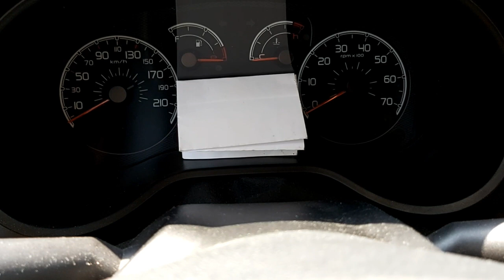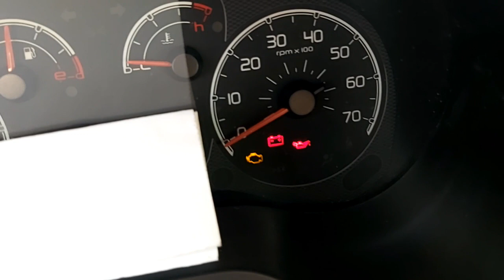# Pulizia sonda Lambda ubicata tra motore auto e catalizzatore o FAP FAP Sensor motor diesel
La pulizia della sonda Lambda che ho effettuato alla mia auto riguarda quella ubicata tra il motore e il FAP. Specifico questo perchè in realtà le sonde sono due e quindi una è quella di facile individuazione fatta vedere nel video, mentre l'altra si trova dopo il FAP ed è un pò complicata da pulire perchè bisogna andare sotto l'auto. Comunque dal video si può trarre spunto anche per l'eventuale sostituzione della sonda Lambda oppure usare un detergente meno aggressivo (anche se io uso il wd40 su una sonda incrostata di carbone). In media i costi di una sonda Lambda variano dai 20 ai 70 euro(poi dipende dalla marca dell'auto) e a mio avviso e nel mio caso, la posso sostituire serenamente senza la riprogrammazione della centralina e bla bla bla...cioè fatemi capire... gli apparati di diagnostica NON RILEVANO QUANDO UN SENSORE E' SPORCO (in tal modo ti sostituiscono di tutto e di più fino a "indovinare" che il sensore è sporco) e quando un sensore è NUOVO E PULITO bisogna riprogrammare la centralina perchè altrimenti non viene riconosciuto?? cioè ma qui siamo alla follia pura. cioè cambio i tappettini dell'abitacolo e devo pagare a partire da 10euro la riprogrammazione della centralina ? Semmai con l apparato di diagnostica si verifica che il sensore venga riconosciuto automaticamente.
E' strano anche il fatto che per lo smontaggio, i competenti USANO la chiave  dinamometrica il cui utilizzo IL CUI UTILIZZO VIENE RIPORTATO IN FATTURA.
I veri PROFESSIONISTI oltre ad aggiungere l'utilizzo di tale chiave professionale in fattura aggiungono anche che è stata TARATA, BILANCIATA e REVISIONATA rilasciando un certificato di bontà. La chiave perderebbe perdere la taratura quando si dimenticano i dati in memoria o quando viene utilizzata da più operatori.
Ho la sensazione che quando porto l'auto da alcuni competenti (non tutti) non mi dicono proprio tutto tutto tutto.